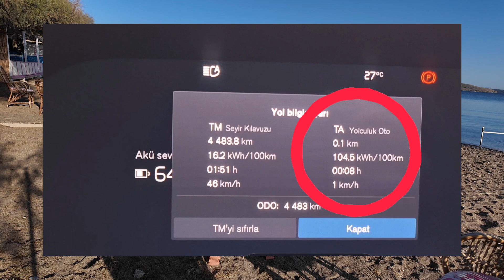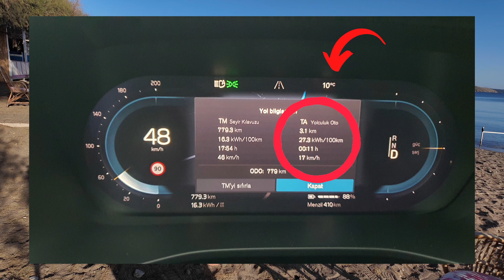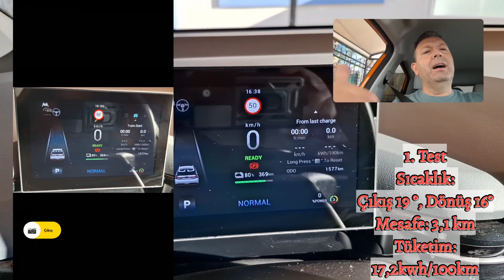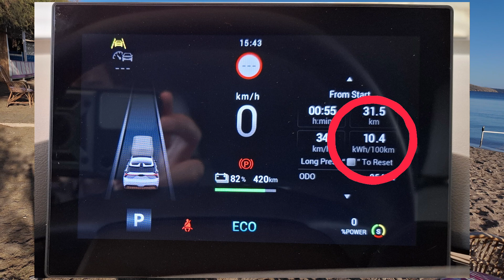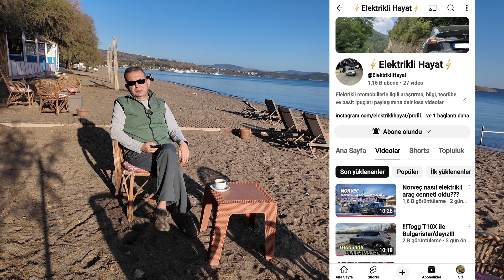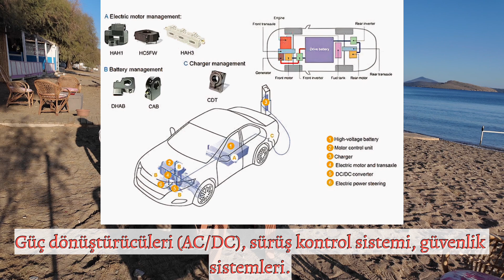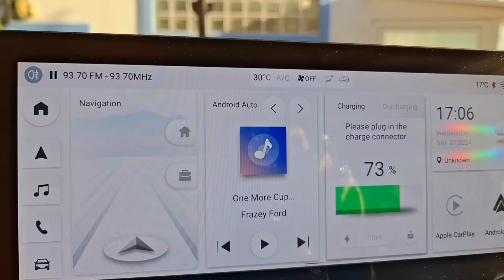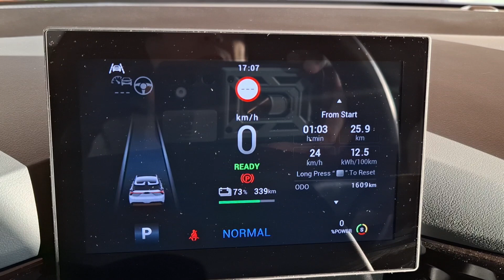Kısa Mesafe ve Soğuk Hava Sürüşlerinin Tüketime Etkisi, Tüketimi Etkileyen Diğer Faktörler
Kısa mesafeli sürüşlerin ve soğuk havaların tüketime etkisi ve tüketimi artıran diğer faktörler üzerine, araştırma, inceleme ve sürüş deneyimlerime dayanarak fikir ve düşüncelerimi anlatmaya çalıştım.

Videodaki Bölümler;
00:00 Açılış
00:10 Ortakent sahilinde sonbahar
00:38 Volvo EX40 (XC40) ile kısa mesafe sürüş ve tüketim örnekleri
02:01 Mg4 Luxury ile kısa mesafe sürüş ve tüketim örnekleri
03:38 İki ayrı testin değerlendirilmesi
06:56 Isı pompası etkisi üzerine yorum ve öneriler
08:58 Kısa mesafeli sürüşlerde tüketim ortalaması yüksekliği nedenleri
09:13 Sıcaklık koşulları etkisi
09:42 Araca ait sistemlerin ilk çalıştırmada harcadığı enerji
11:15 Kısa mesafeli sürüş haricinde, tüketimi etkileyen diğer faktörler
11:20 Şehir içi sürüşlerinde konfor odaklı sürüş
11:49 Rüzgar yönü ve kuvveti karşıtı sürüşler
12:28 Ani hızlanma ve frenleme hareketleri, stabil kullanımdan uzaklaşma
12:50 En iyi sürücü freni en az kullanan sürücüdür
12:56 Yolun topografik koşullarının tersine sürüş ve hızlanmalar
13:29 Klima kullanım tarzı
14:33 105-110 km/h üstü sürüşler
15:49 Aracın ivmesini azaltıcı sürüş tarzı
17:06 Diğer küçük faktörler, Kış lastiği, tekerlek çapı büyüklüğü, yüksek hızlarda rüzgar katsayısını artıran pencere açma, araç üstü bagaj vb şeyler
17:42 Son şehir içi sürüş verisi
18:25 Kapanış

Gökhan Vatansever YouTube kanalı adresi,

Sekizsilindir YouTube kanalı adresi,
İçten yanmalı araçlarda kısa mesafeli sürüşlerin tüketime etkisi üzerine yazısı,